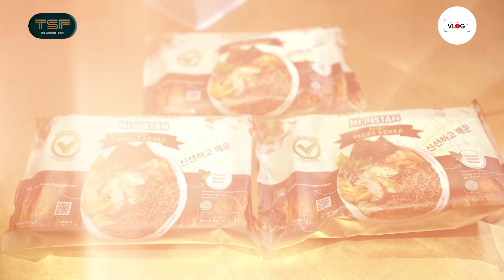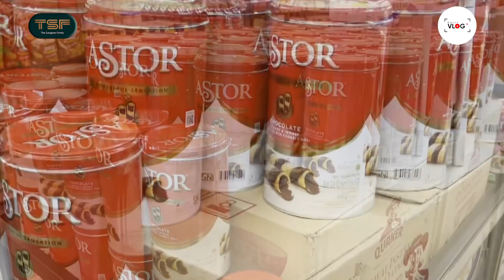SHIREEN KIA BELANJA BULANAN SETELAH 5 BULAN GA KELUAR RUMAH!!!